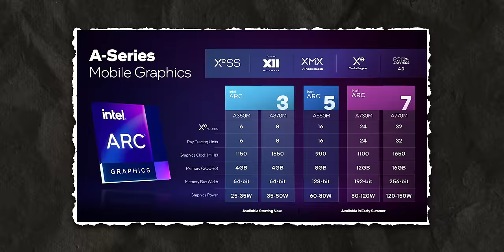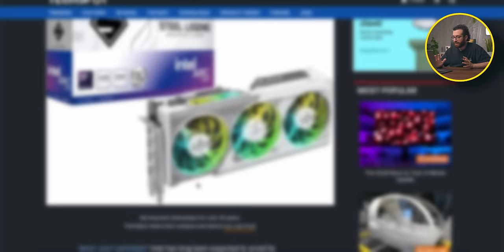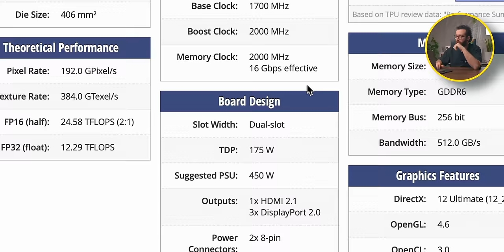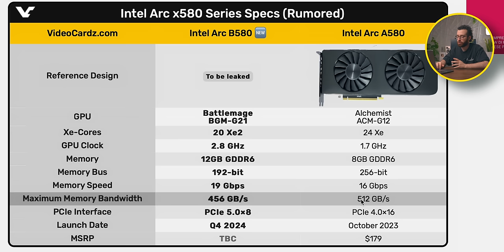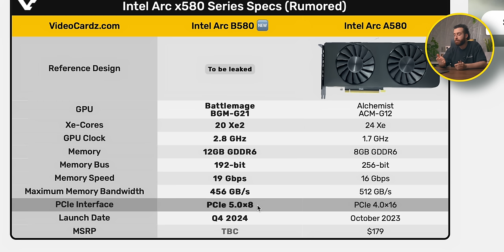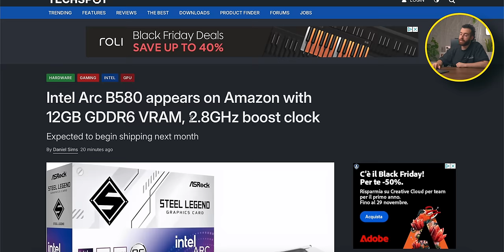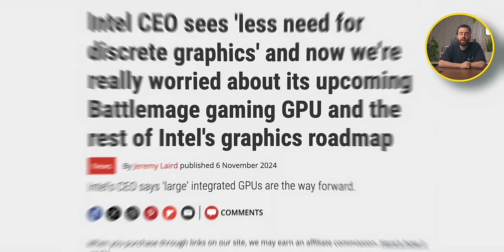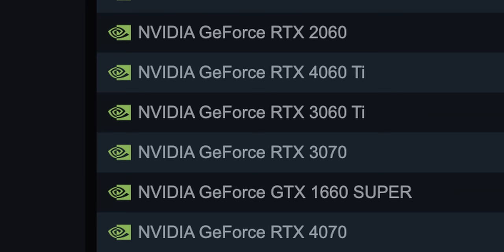ARRIVA LA FASCIA BASSA, ECCO INTEL! 🚀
00:00 Intel Battlemage: tutto quello che sappiamo
01:58 Architettura di Intel Battlemage
02:24 Il leak di ASRock
07:00 Il problema della PCIe 8x secondo me
07:53 Qualche leak sulla top di gamma B770
09:04 La guerra contro Nvidia e AMD sulla fascia media e alta